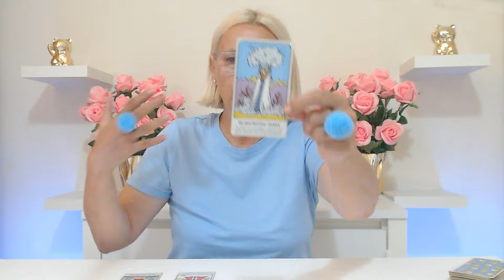SCORPIO APRIL 2024 BELIEVE IT OR NOT YOU WILL BECOME A STAR AND YOU ARE READY! Scorpio Tarot